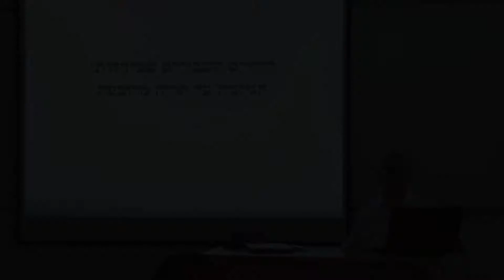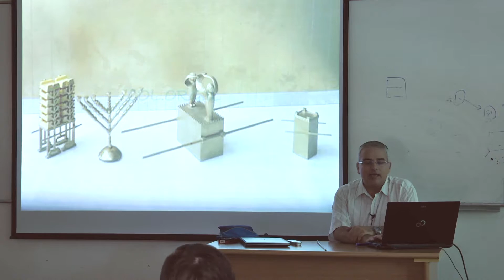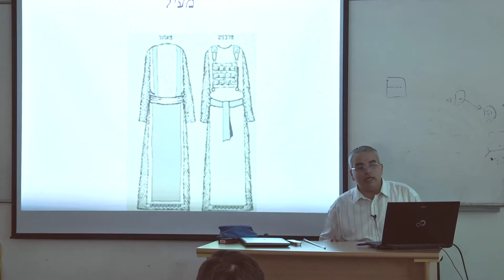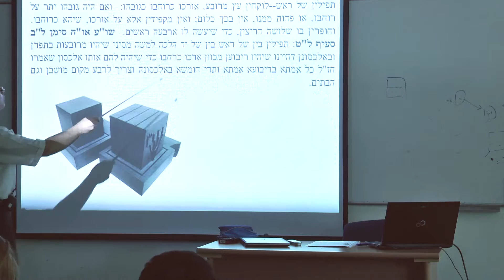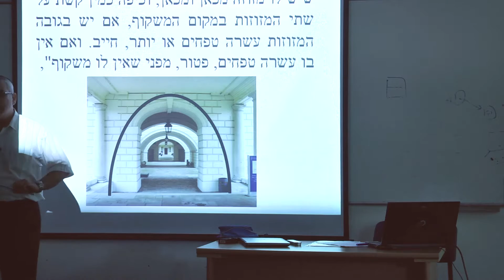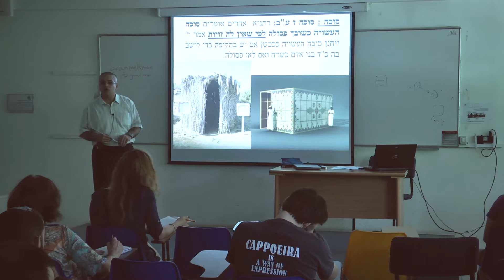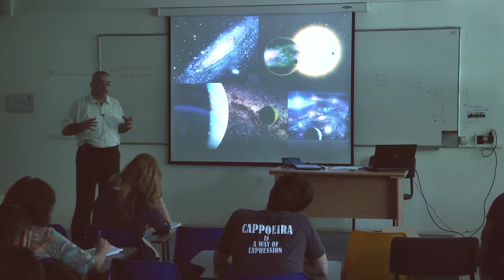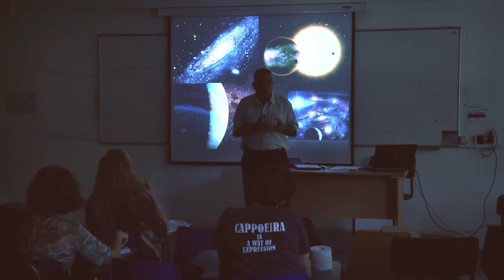על הקווים השבורים שביהדות - ד"ר עמוס ברדע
הרצאתו של ד"ר עמוס ברדע על הקווים השבורים שביהדותכחלק מסדרת ההרצאות: "עולמות נפגשים - המדעים בעולמה של היהדות" לשנת תשע"ה.
ההרצאה התקיימה בז' בתמוז תשע"ה, 24 ביוני 2015.